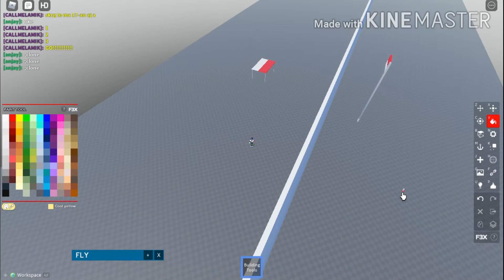Lomba build battle 17-an. di game sendiri (Roblox Build battle Indonesia)